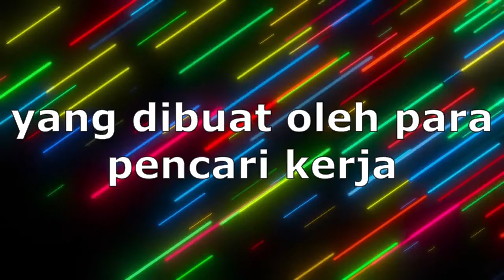Bahasa Indonesia | CV Kelas XII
Cuman tugas sekolah kok